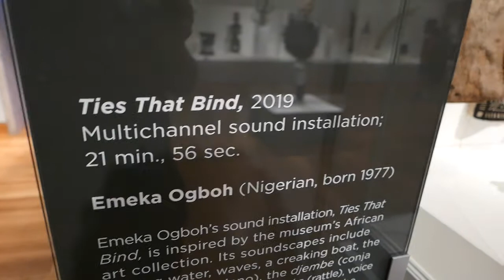Emeka Ogboh "Ties That Bind" at the Cleveland Museum of Art